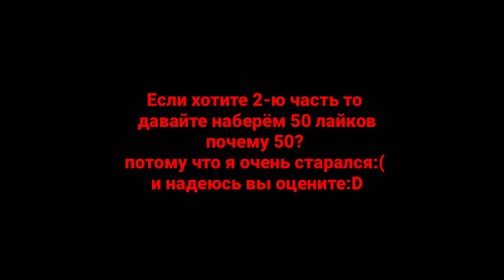Типичный кубический мем🤪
Вот друзья, я думаю что вам понравилист мемы😂✔️

Информация
        📗Мой собственный сервер для мкпе 1.16.100!
IP: RTeam.mcpe.be
PORT: 22970
внимание! на бета может не сработать! также работает только на 1.16.100!!!

      ✔️Наш Discord сервер, присойденяйся, участвуй и узнавай все первым!!!🔴
      👑Я в VK!
      ✔️Мой XboX/тег в Майнкрафте
ResterPlay
      🔪Мой тег во всех играх!
Rester/ResTeRPlay
       Сервера мкпе на которых я играю(1.16.40) TheHive, RushNation, CubeCraft
       Снимаю:
Minecraft, Among Us, (в скоре будут другие игры)